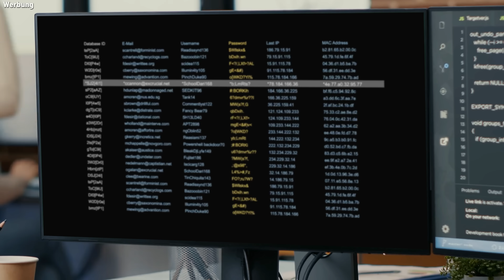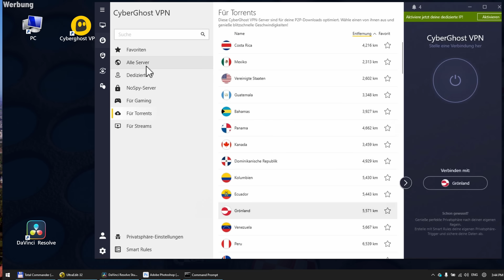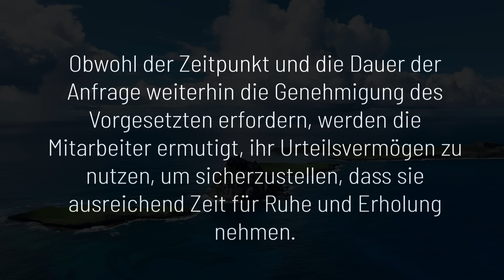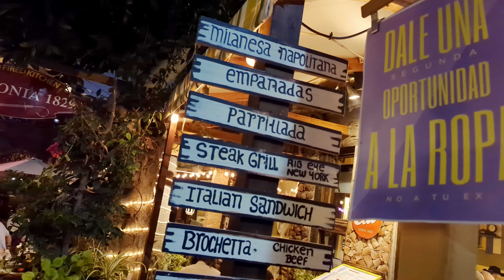USA oder Deutschland: Wo lebt man besser?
Ist Deutschland oder USA besser zum Leben? In diesem Video habe ich mal nur die positiven Eigenschaften der Länder verglichen!